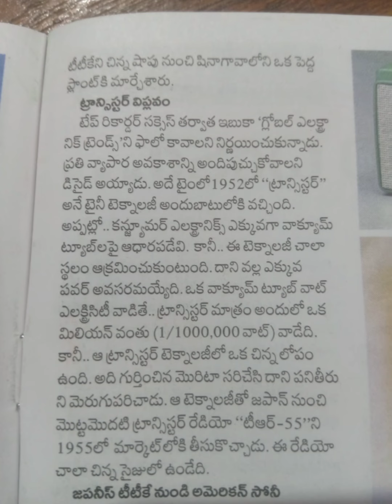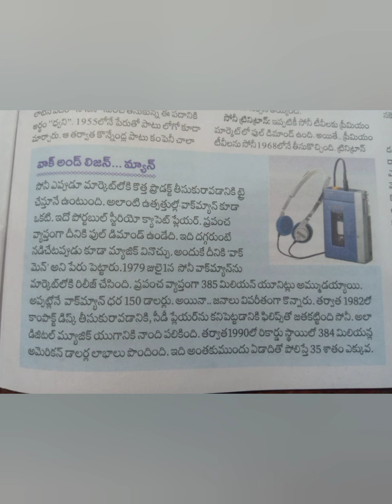సెలబ్రిటీస్ టాక్..సోనీ కంపెనీ